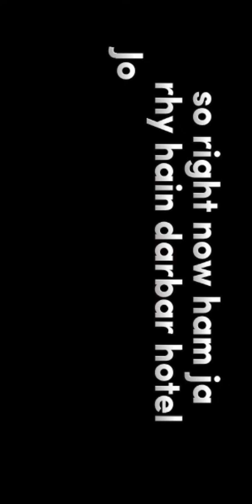Episode 1 | Team Khao Shao at Hyderabad Darbar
Join Team Khao Shao in their expedition of Pakistan's most amazing food in the first leg of their journey.